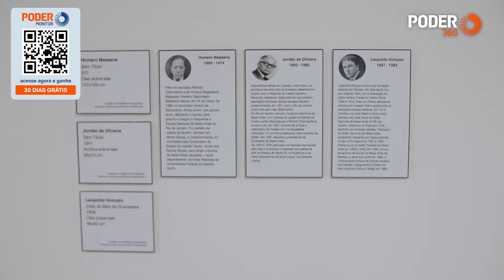Giro Poder: Visita guiada no Planalto tem tour por 3 andares e subsolo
As visitas guiadas ao Palácio do Planalto voltaram depois de 3 anos paralisadas em decorrência da pandemia da covid-19. Pode-se conhecer 3 andares e o subsolo do prédio. Em agosto de 2023 houve visitação única à sede do Poder Executivo Federal, com objetivo de aproximar a população de seu patrimônio histórico, artístico e cultural. A motivação para esse projeto específico, intitulado Palácios de Portas Abertas, foi o 8 de Janeiro.